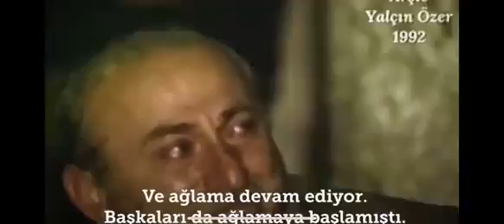Yıl 1992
Hiç bir ayrım yapmadan kapı kapı dolaşan, vatandaşlarımızın gönlüne ve oyuna talip olan büyük başkan: Recep Tayyip Erdoğan